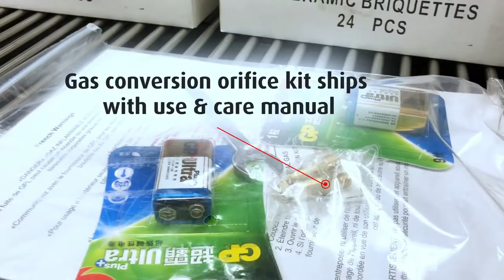Vintage Grill Customer Replaceable Parts